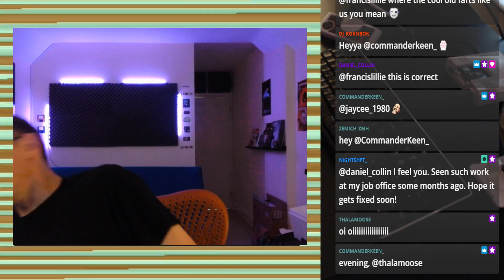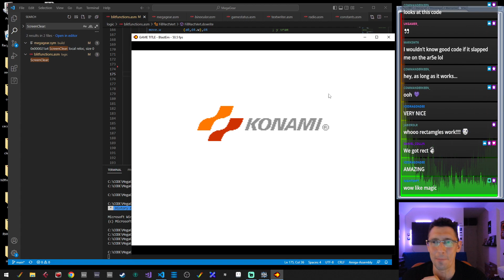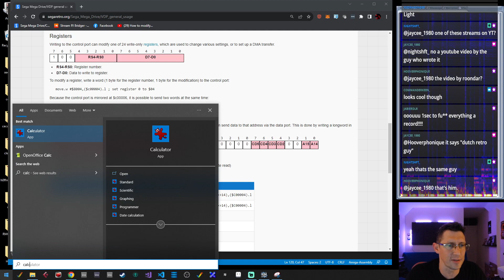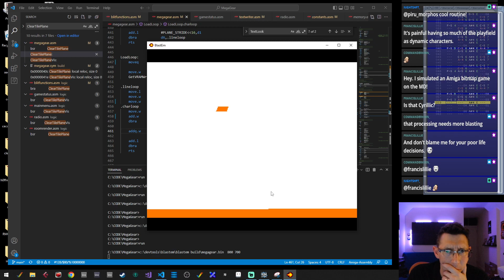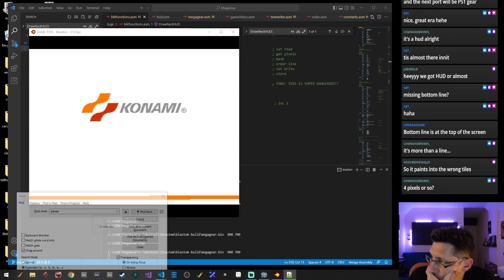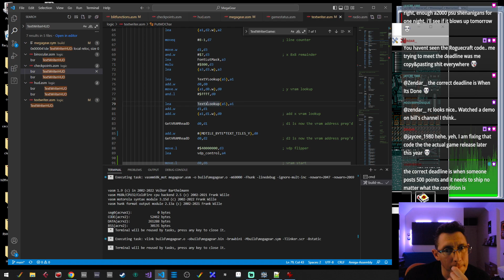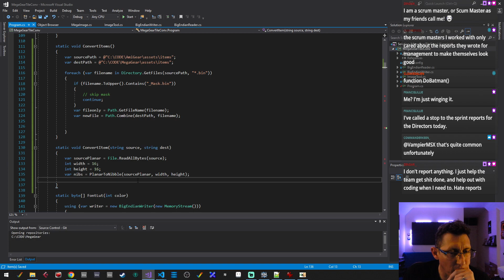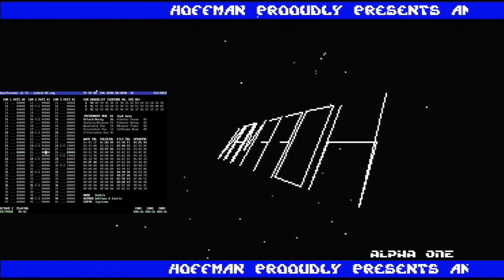Mega Gear #10 Dev Pick n' Mix